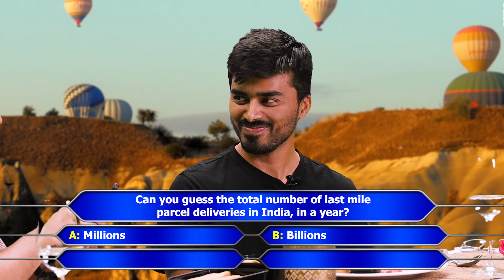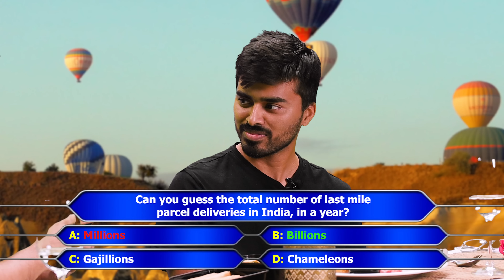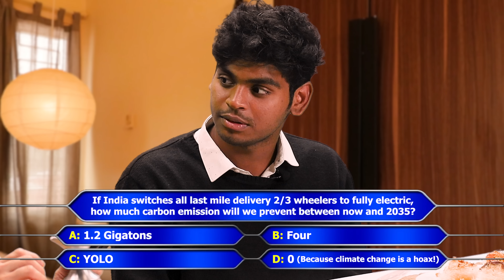Blind Dates with Bangalore Strangers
I went on a blind date with FIVE Bangalore Strangers to see if I can finally find my one true love! I tried everything from pick-up lines, a chemistry test, a game show and even slam poetry to win their hearts!

✨ Special thanks to butler buddy @VishalVenugopal21 and editor extraordinaire @EshnaBenegal for all the help!

💛  and to my loves Haya, KK, Yasaswi, Nikita & Kulks - thank you for your time, and for helping me spread a good message :)

Deliveries have become second nature to us, and it doesn't look like they're going anywhere any time soon. We can definitely become more mindful and try to minimize how often and how many orders we place. ALSO, the next time YOU place an order on your favourite apps, step out and see what vehicle delivered your order. If it was made on a non-EV, tag the e-commerce brand and ask them to EVmyDelivery!

EVmyDelivery is an initiative to accelerate the adoption of Electric Vehicles in e-commerce delivery fleets. Research has shown that India has the highest rate of last mile emissions per delivery. When our packages are delivered through an electric vehicle it produces zero tail-pipe emissions, compared to 284g of CO2 generated when using petrol, diesel or CNG vehicles! As consumers of e-commerce convenience, we can influence this change and ask for green deliveries from e-commerce companies by encouraging them to switch to electric vehicles.

If you read this, comment "Murthy Murthy for president"